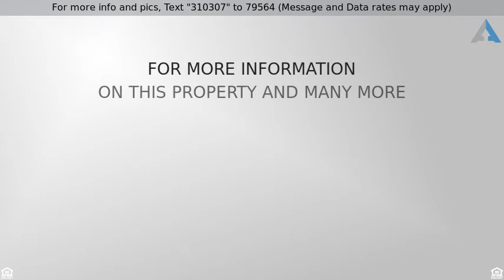Priced at $129,900 - 1913 EASTFIELD ROAD, BALTIMORE, MD 21222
Pride of ownership shines as you drive up to 1913

Pride of ownership shines as you drive up to 1913 Eastfield Rd. This End of Group Townhouse needs two things: paint and YOU~ and the paint~s not bad! Boasting a Living Room bay window, tons of natural light, a main level Bedroom (or craft room, or man cave, or she shed, or office or~ whatever you want it to be), hardwood floors throughout, upgraded bathroom with linen closet, plenty of closet space, good-sized bedrooms, terrace-level Kitchen PERFECT for spilling the good times into the outdoors under the covered patio or into the rear yard, a new furnace for WARM heat and COOL AC, a lower level storage area with laundry, utility sink and flush~ and more! An awesome end-lot setup with a huge lighted garage with storage loft and a convenient shed make it so that this perfectly wrapped gift will not last so get in before the Holidays! SHOW AND SELL!